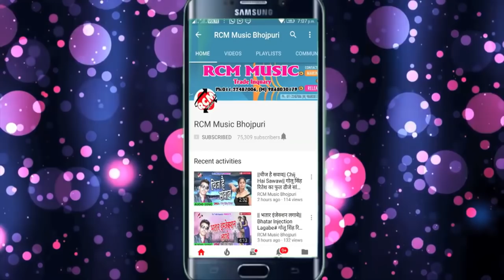गौतम तूफान का 2018 का फाडू वीडियो || दिहल दहेज़ हो गइल बेकार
Title: DIHAL DAHEJ HO GAIL BEKAR
Singer: GAUTAM TUFAN
Lable: RCM Music
Lyrics: GAUTAM
Video Director:
DOP: